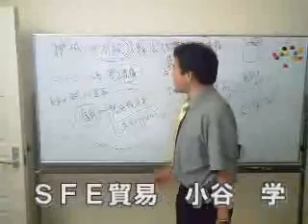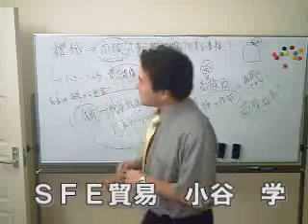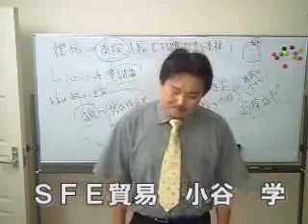機械類の輸出のポイント（中国貿易）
中国貿易

【小谷　まなぶのオフィス】

日本法人　一般社団法人　JCBO
【東京事務所】
〒107-0052
東京都港区赤坂8-5-32 田中駒ビル2F
【本厚木事務所】
〒243-0018
神奈川県厚木市中町4-10-3　中町三紫ビル501

中国法人　上海泉能貿易有限公司
香港法人　香港泉能貿易有限公司

【上海事務所】
〒200023
中国　上海市打浦路90弄２号801室

【東京事務所】
〒107-0052
【本厚木事務所】
〒243-0018

【上海事務所】
〒200023